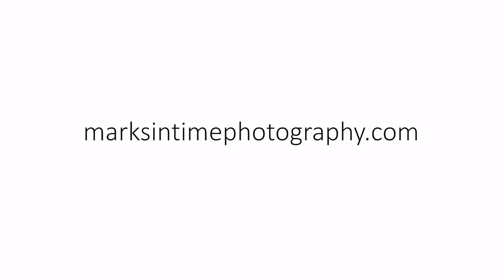828 NW Hickory St Albany, OR